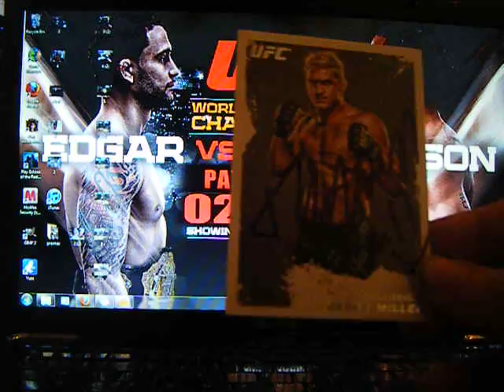Ken Yasuda and Jason Miller TTMs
My second TTM video seems like I am getting better at them.